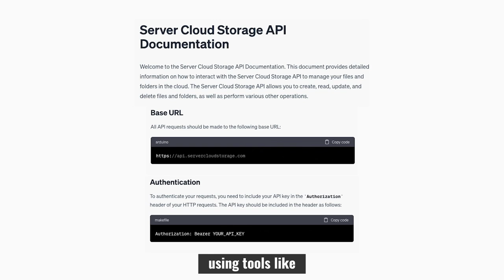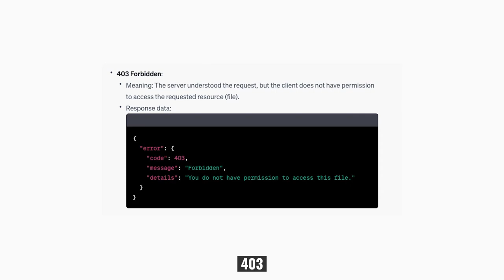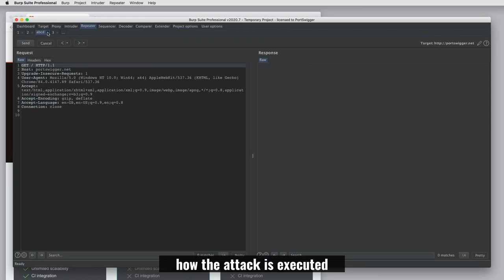Introduction to API Testing for Broken Object Level Authorization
🔒 Secure Your APIs with API Kitchen! Learn How to Test for Broken Object Level Authorization (BOLA) Vulnerabilities! 🔒

Welcome to API Kitchen, where we cook up secure APIs! In this episode, join Confidence Staveley, your chef de cuisine, as we dive into the top API security risk called Broken Object Level Authorization (BOLA). Just like a strainer separates the good stuff from the unwanted bits in the kitchen, BOLA vulnerabilities is all about your APIs ability or inability to always separate authorized access from unauthorized access in your APIs.

Discover the ins and outs of BOLA testing techniques and learn how to identify and protect your API endpoints effectively. We'll show you how to manipulate IDs, examine server responses, create multiple accounts, and switch tokens to uncover vulnerabilities.

Follow along as we explore an online file storage service, "Saver," and uncover BOLA vulnerabilities within its API.

Join us every Thursday as we serve up the latest API security insights and unveil new mystery box items. Remember, a clean "kitchen", cleaner code, and secure APIs are the keys to success!